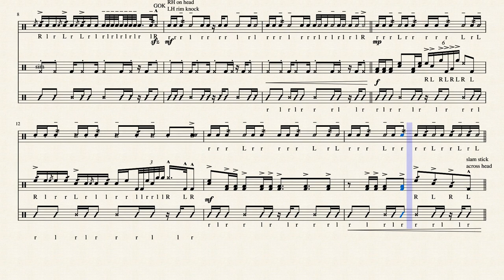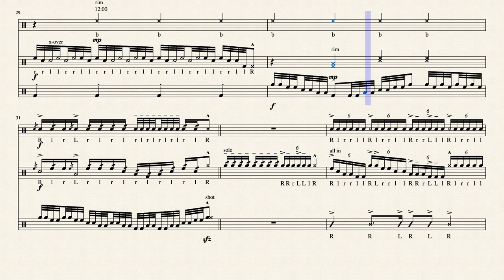Honey Badger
Written for the EMC Cadence Competition 2020.
A lot of the text got messed up in the video, but the pdfs are all ok. Thanks MuseScore...